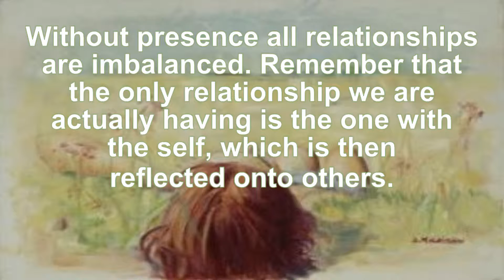Phrases Of Presence 8 ~ Happiness Handbook ~ Phillip Elton Collins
Enjoy Phrases Of Presence ~ 8 from the HAPPINESS HANDBOOK: Being Present Is The Present by Phillip Elton Collins. Find the book through New Leaf Distributing or the Angel News Network at discount rates for ascension tools and teachings!

SAM I AM PROductions offers greater possibilities for videos reach more people! to see the possibilities for You.